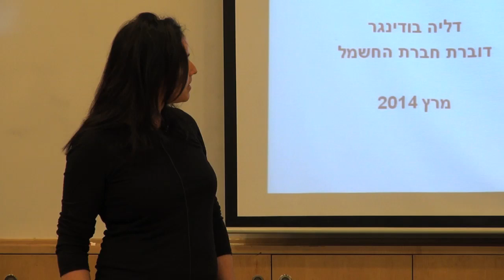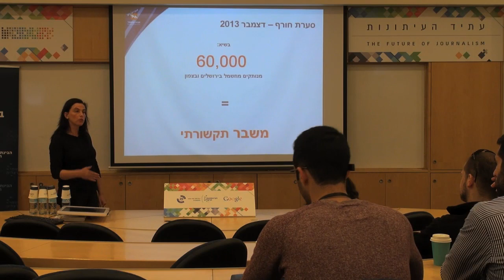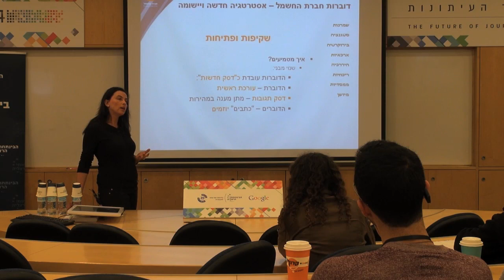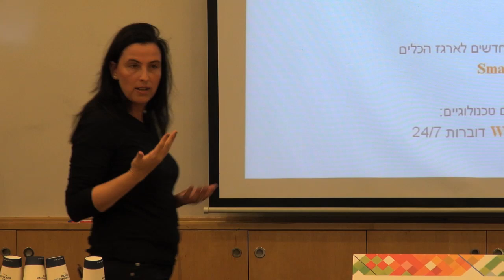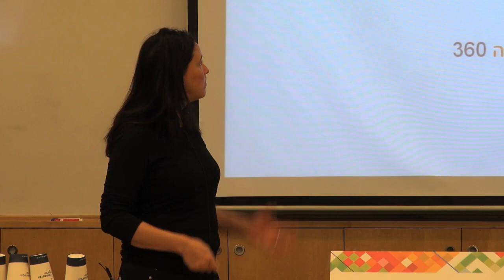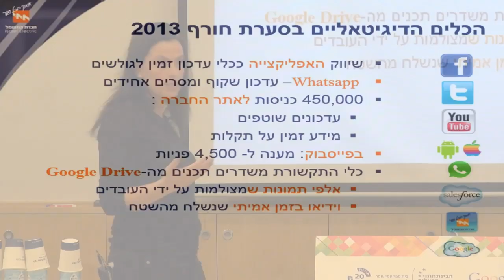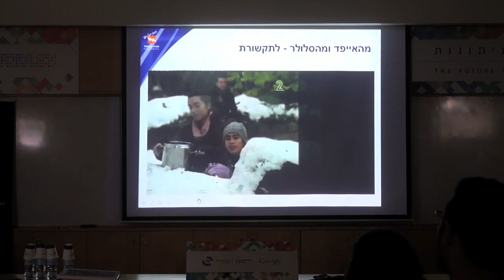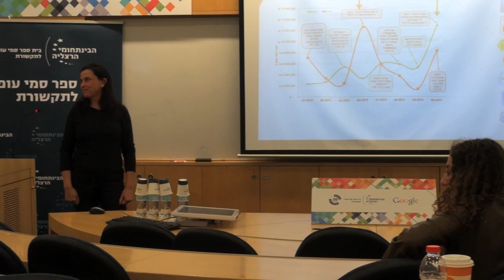דליה בודינגר - דוברת חברת החשמל - "מטריה דיגיטלית בסערה תקשורתית"